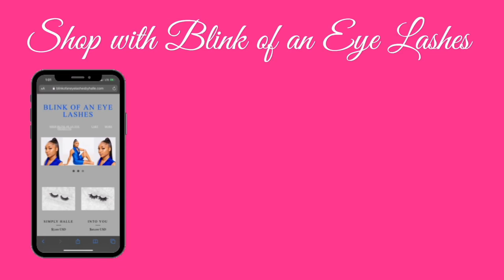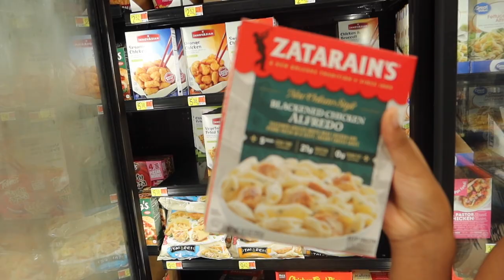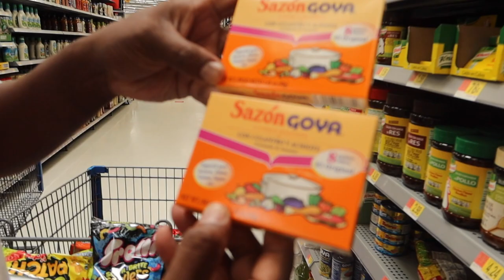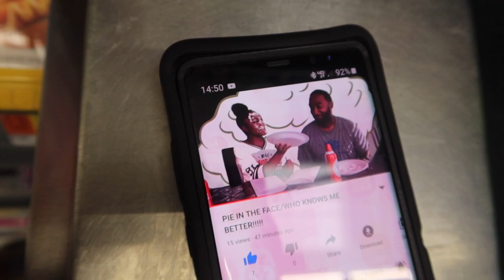Vlog: Grocery Shopping For My College Apartment!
Hey guys! In today's video, I went grocery shopping for my apartment!
I hope you guys enjoy today's video! Love you guys!